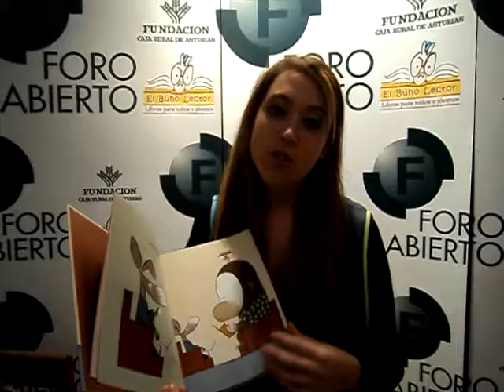Es un libro!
¿Envía mensajes?¿Sirve como blog?¿Se ajusta la página?¿Tiene Wi-Fi?¿Tweetea?
No.